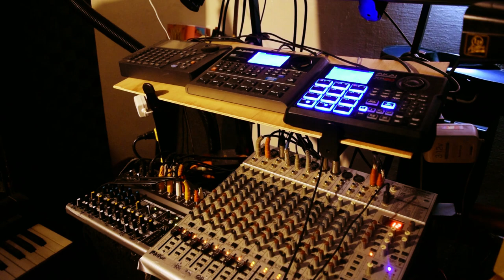Goa Video part 3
I had to break the videos up because the session was so long. But this is a remix of one of the patterns this on the machine. If you use the midi out of the 303 you can have different Drums from the factory presets. The Bass sound is coming from a Alesis Qs-6 trance Bass.